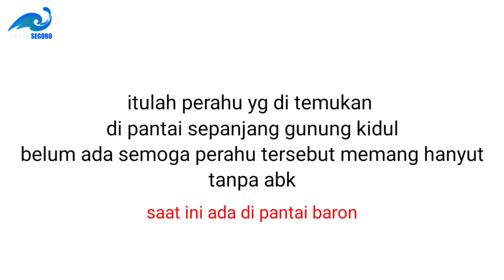PENEMUAN PERAHU BERMESIN di perairan pantai sepanjang gk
hari sabtu 3 juli 2021 telah diketemukan sebuah perahu lengkap dengan mesinya di perairan pantai sepanjang gunung kidul, saat ini perahu di sandarkan di pantai baron